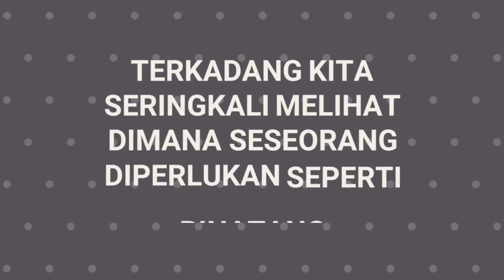Kuasa Allah kepada umatnya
Berikut sebuah Vidio
NALURI IBU KEPADA ANAKNYA
Bukan hanya kita yang sebagai manusia
Diberi akal dan pikiran,, tetapi hewan ataupun makhluk lainya pun,,salah satunya kucing yang ada di video berikut ini
Dimana mereka tidak sekolah seperti kita,, Mereka tidak menulis

ALLAH TELAH MENUNJUKKAN KUASANYA KEPADA KITA,,DIMANA KITAPUN TIDAK BISA MEMBAYANGKAN ATAU BERFIKIR DENGAN AKAL SEHAT KITA,,

SIMAK VIDIO BERIKUT INI !!!
KUASA ALLAH SWT TUHAN SEMESTA ALAM